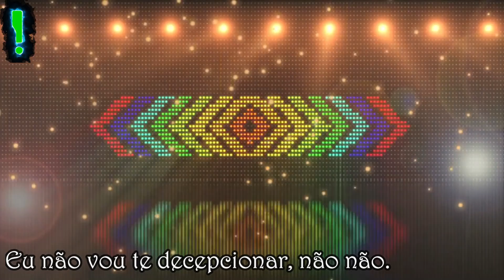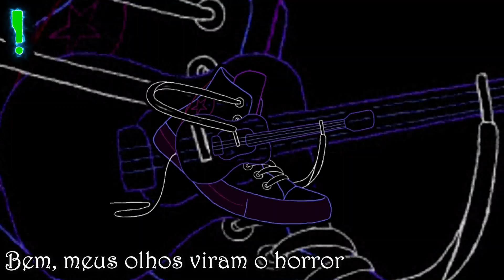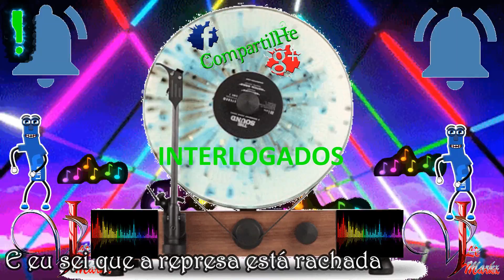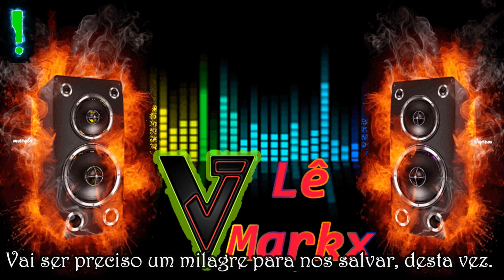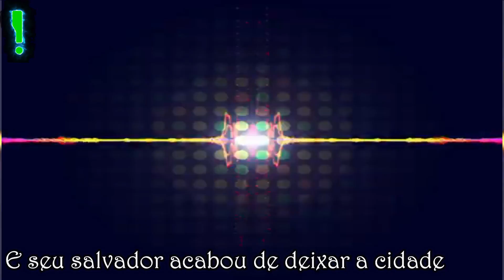*Jon Bon Jovi*Miracle*Versão Exclusiva Vj Lê Markx*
CANAL INTERLOGADOS VIDEOS E MUSICAS - NA BATIDA DO SEU CANAL DE NOSTÁLGIA MUSICAL!

ISSO AJUDA  MUITO, E É MUITO IMPORTANTE PARA OS CANAL  CRESCER!

SE ESCREVA NO CANAL PARA RECEBER TODOS OS CONTEÚDOS:
E QUE DEUS  ABENÇOE A TODOS!

" Miracle " é o segundo single solo do cantor de rock americano Jon Bon Jovi . Foi lançado em 1990 a partir de seu álbum de estreia Blaze of Glory , o álbum da trilha sonora do filme Young Guns II . O videoclipe da música apresenta Jeff Beck , bem como Matt LeBlanc .

A canção alcançou a 12ª posição na Billboard Hot 100 e a 20ª nas paradas de rock mainstream.